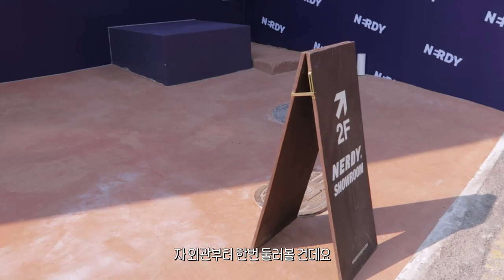널디 팝업 다녀왔어요! 올봄 힙하게 입기 좋은 널디 블랭크 컬렉션 룩북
제가 2월 25일 새롭게 오픈한 블랭크 컬렉션의 팝업스토어에 다녀왔어요!
기존 널디에서 더 스트릿하고 다양한 제품들이 많아져 여러 제품들을 입어볼 수 있었는데요,
특히 피팅룸과 포토존이 많아서 사진 찍기 좋았던 팝업스토어였습니다!
온라인에서만 판매하는 블랭크 컬렉션을 직접 입어보고 구매할 수 있는 기회니까 여러분들도 한 번 방문해보시면 좋을 것 같아요.🥰💜

LOOK 1
라글란 크롭 트랙 자켓 블랙

LOOK2
베이스볼 트랙 저지 네이비

LOOK3
더블 포켓 윈드브레이커 자켓 다크퍼플
사이드 지퍼 와이드 트랙 팬츠 다크그레이

LOOK4
FC 저지 스웻 셔츠 네이비

LOOK5
아이덴티티 벌룬핏 후드 핫핑크

[널디 블랭크 컬렉션 팝업스토어]
장소 : 홍대 널디 플래그십스토어 1F (서울 마포구 어울마당로 94-12)
일정 : 매일 오후 12시 ~ 오후 9시